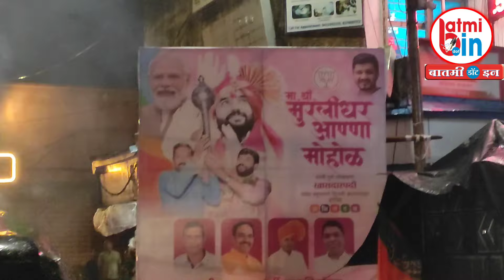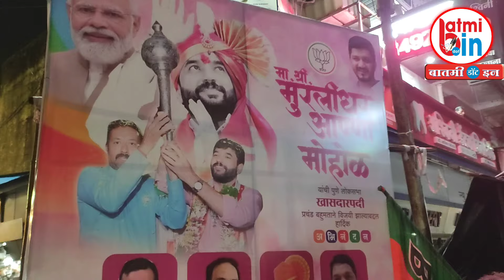खासदार मुरलीधर मोहोळ यांच्या विजयाचा खडकीत जल्लोष